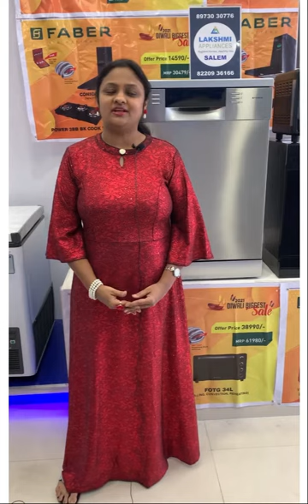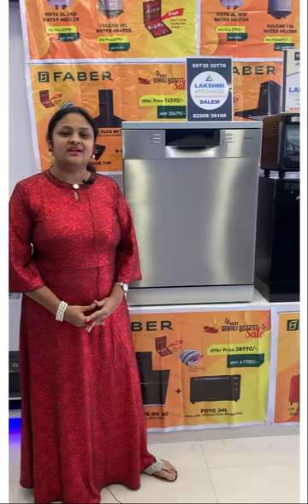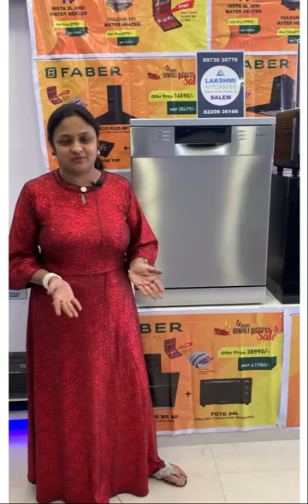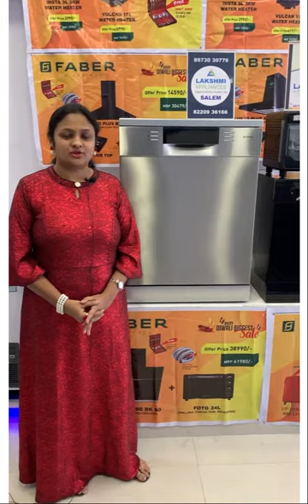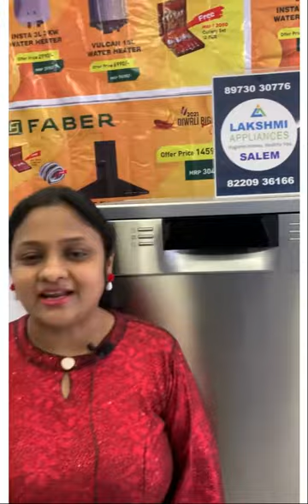dishwasher review-Faber FFSD 8PR 14S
Faber Galleria Exclusive Showroom

Lakshmi Appliances, 166, Rajaram Nagar, Tamil sangam road, behind anna park, Salem 636007